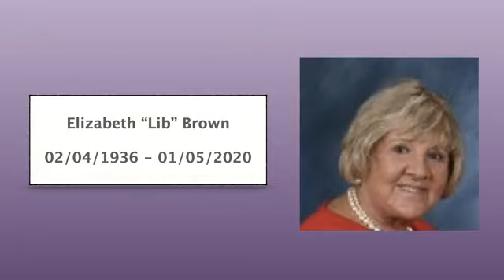FUMC Traditional 11-1-20 All Saints Sunday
FUMC Traditional 11-1-20 All Saints Sunday "Sowing for a Fruitful Harvest"